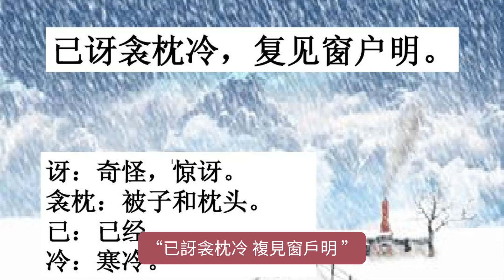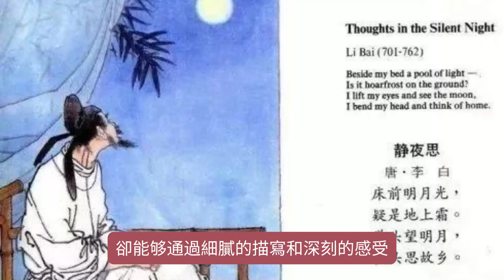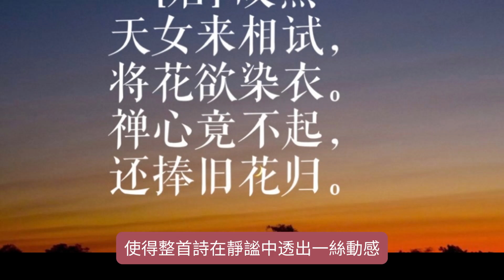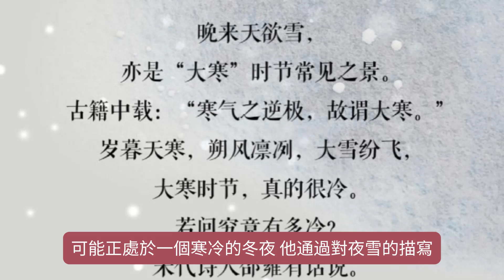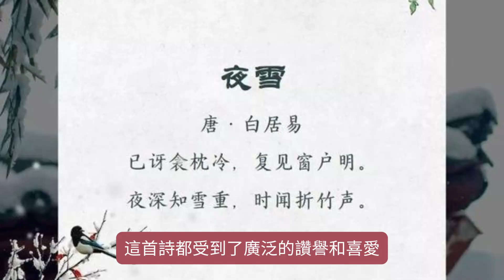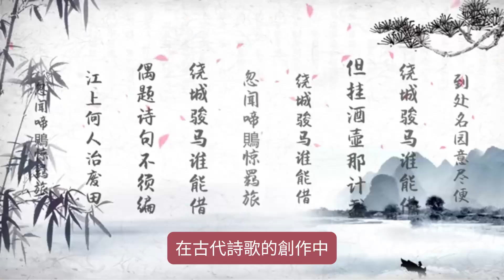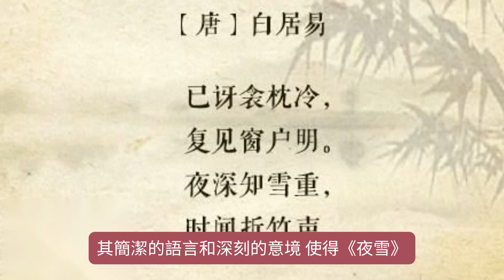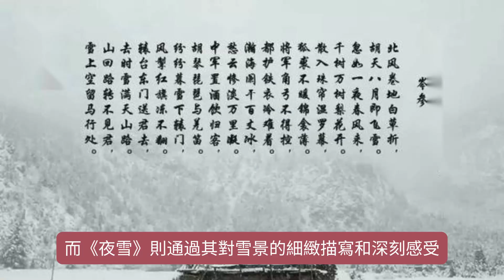白居易的“奇”詩：20字寫盡雪夜的冷與美，描繪不一樣的雪景打動你？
《夜雪》
已訝衾枕冷，複見窗戶明。
夜深知雪重，時聞折竹聲。